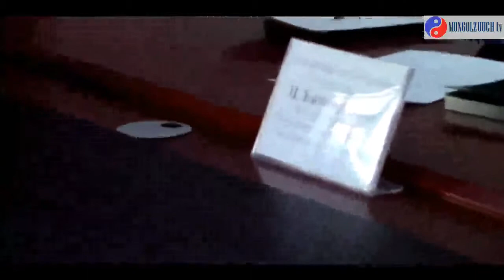НҮБ ын Хүн амын сангаас малчдад зориулсан багцуудыг хүлээлгэж өглөө_Шууд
НҮБ ын Хүн амын сангаас Зудад нэрвэгдсэн малчдад зориулсан эрүүл ахуйн багцуудыг хүлээлгэж өглөө  Шууд